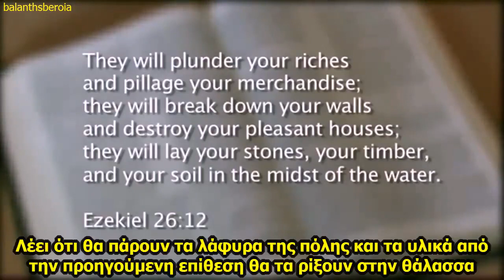Ιστορικός αποδεικνύει την Ελληνικότητα του Μεγάλου Αλεξάνδρου από την Παλαιά Διαθήκη